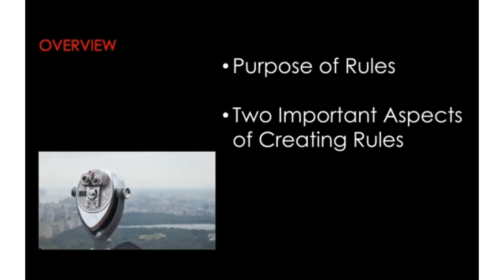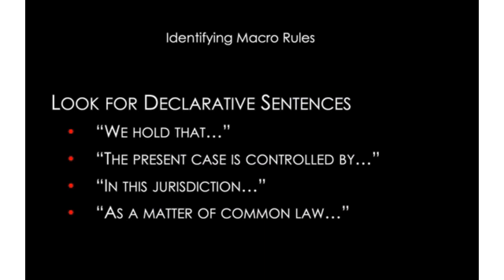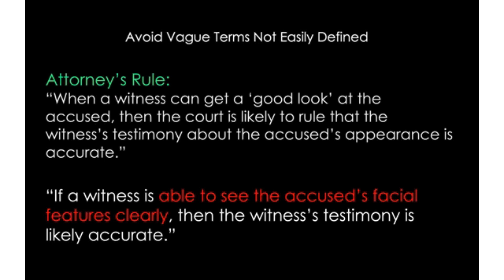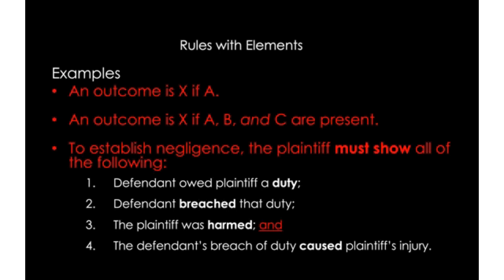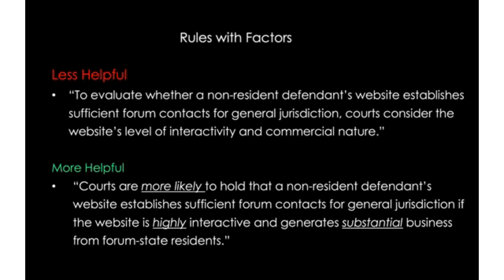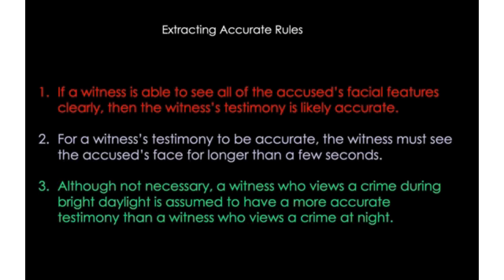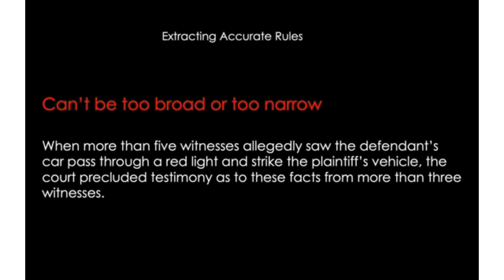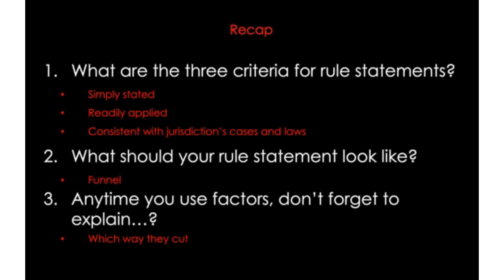Legal Writing Shorts: Creating Effective Rule Statements